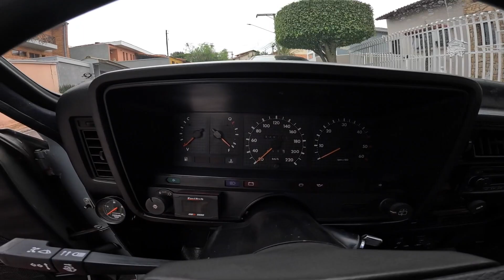Fomos buscar o novo carro SECRETO em campinas!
Eae meus queridos tudo joia? Seguinte neste vídeo vou mostrar para vocês o novo carro secreto do Palumbo!